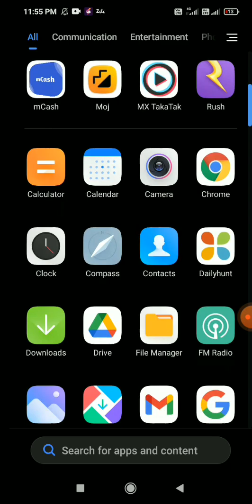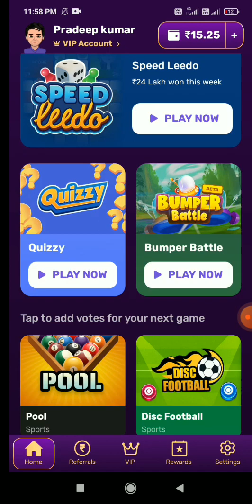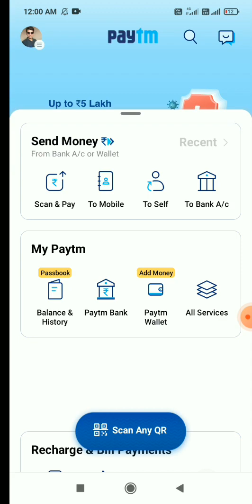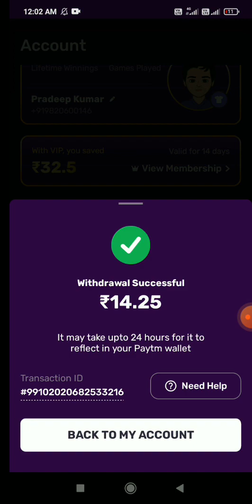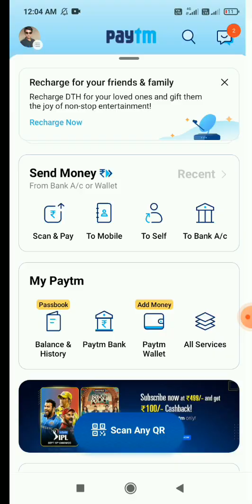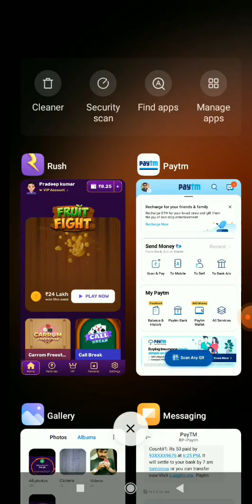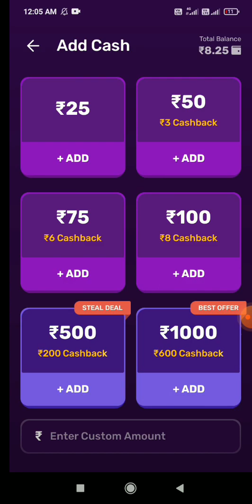नया फ्रूट कटिंग गेम ऐप पैसे कमाएं 2021 मुफ्त और पैसा लगा के khele 500 se 1000 rupees roj information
नया फ्रूट कटिंग गेम ऐप पैसे कमाएं 2021 मुफ्त और पैसा लगा के khele 500 se 1000 rupees roj
spsravanji🙏 full information video rush app information video